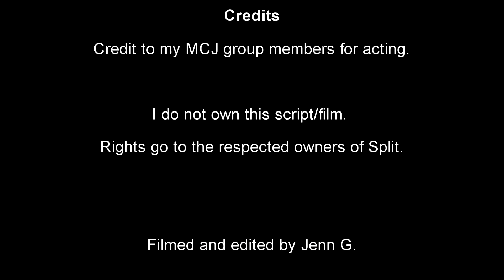Hedwig Scene Remake from the Movie "Split"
Hey guys!
We hope you enjoyed this Hedwig scene remake from the movie Spit, this was done as a project for my multimedia class.
Social Media Links:
Zy: